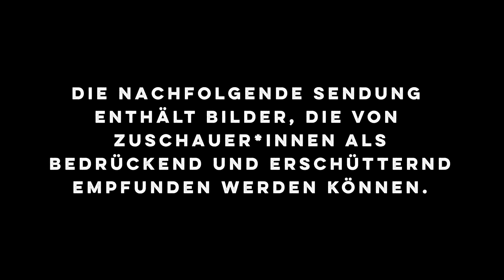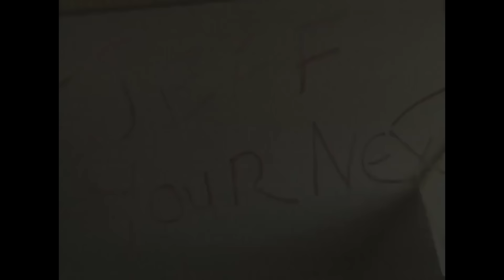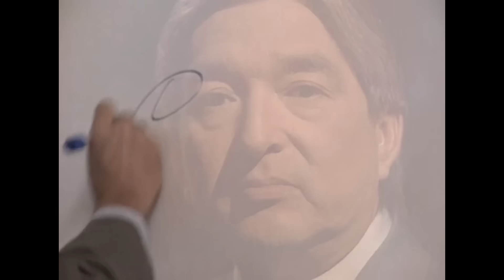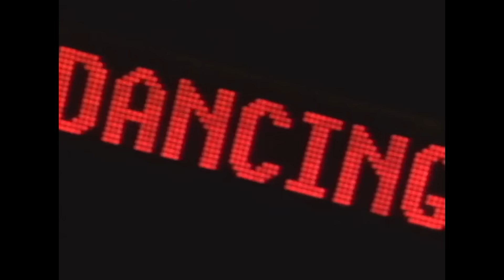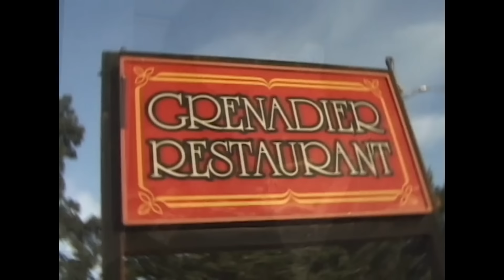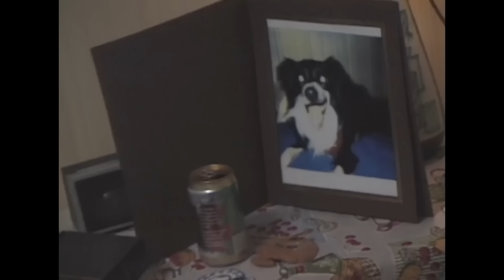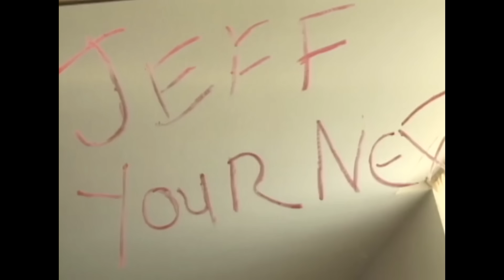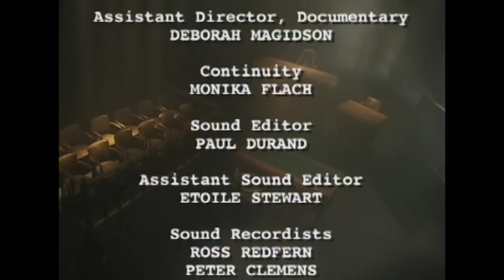"Du bist der Nächste“ - Mord aus Eifersucht | True Crime Doku | Real Crime Deutschland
Eine Ex-Model wird von ihrem kürzlich getrennten Freund Jeff tot aufgefunden. Die Frau liegt vollständig bekleidet auf dem Bett, ihre Hände ruhend auf ihrer Brust gefaltet. Jeff macht eine weitere erschreckende Entdeckung, als er die Nachricht "Jeff, du bist der Nächste" in Lippenstift auf dem Spiegel im Wohnzimmer sieht. Wird er der Nächste sein?

00:00 Intro
00:56 Tödliche Botschaft
22:12 Outro

Real Crime Deutschland ist dein neuer Channel für die unglaublichsten Verbrechen, die kaltblütigsten Morde und die schockierendsten Betrüge. Erlebe die dunkelsten Abgründe der menschlichen Psyche und erfahre, wie die Wahrheit ans Licht kommt. Willkommen in deinem ultimativen True Crime Erlebnis!

Dreimal pro Woche gibt es hier die besten True Crime Dokus auf Deutsch.